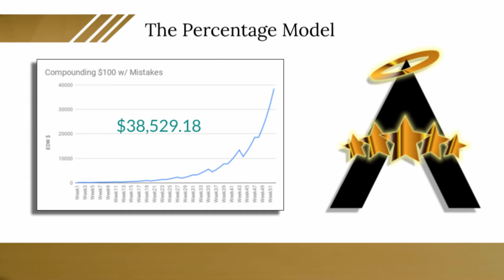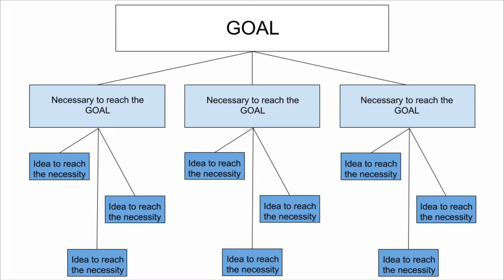The Abakuas Trader's Mindset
This video is a brief overview of the "Abakuas Trader's Mindset Course."
If you are interesting in learning more about this course, or if you are ready to get started, please go